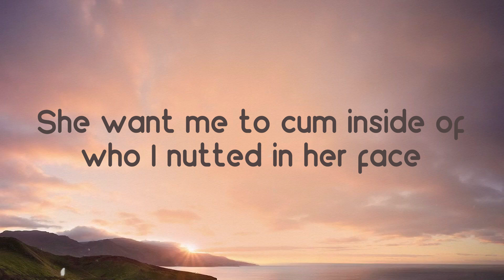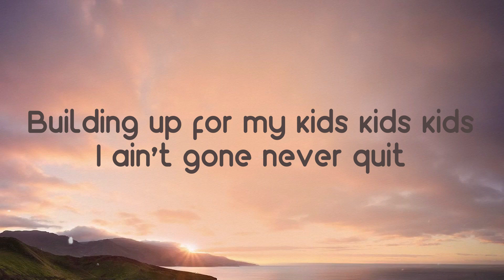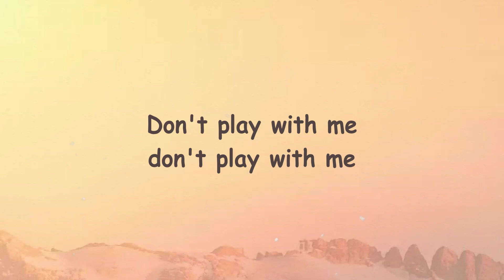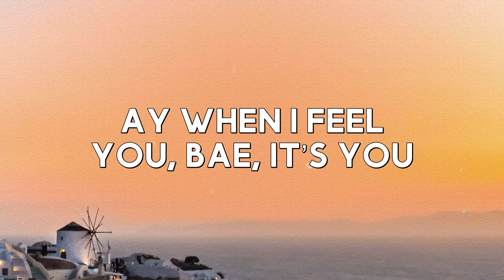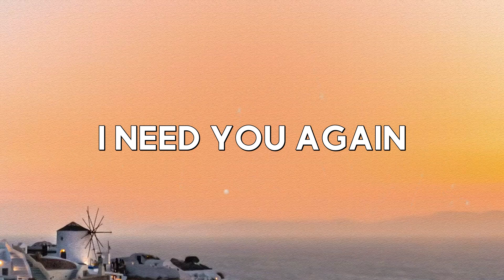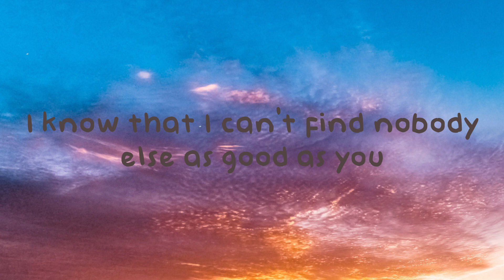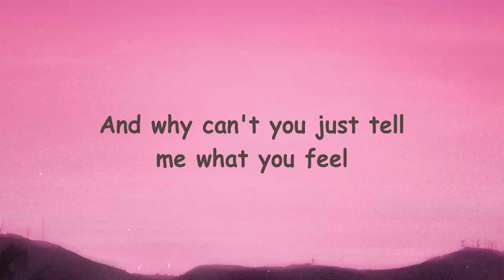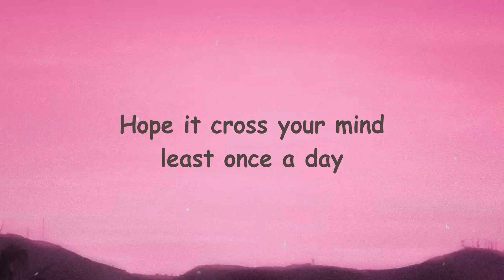Right On - Lil Baby (Lyrics Video) 💨